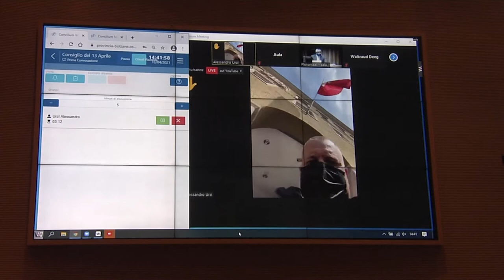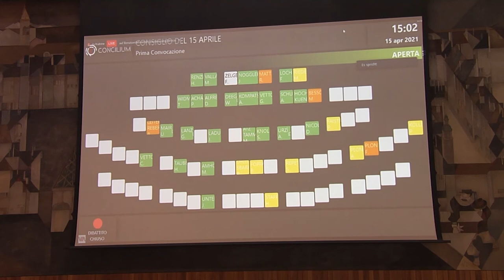April 2021 - Ergebnisse der Landtagssitzung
Vom 13. bis zum 15. April tagte der Südtiroler Landtag in seiner vierten Sitzungsfolge im Jahr 2021.

Zu Beginn der Sitzungswoche informierte die Landesregierung über die aktuelle Corona-Lage und antwortete auf die Fragen der Abgeordneten. Im Laufe der Sitzungstage wurde u.a. über den Grünen Pass, die Förderung der Biodiversität sowie über die Personalplanung der italienischen Schulen debattiert.

Dieses Video bietet eine Übersicht über alle Entscheidungen in dieser Sitzungswoche.